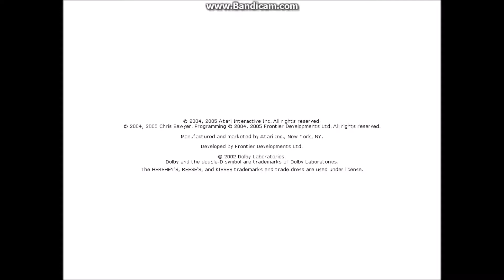Let´s Play Rollercoaster Tycoon 3 Part 1 Erste Schritte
Hier ist mein nächstes Projekt RollerCoaster Tycoon 3.
Sorry für den cut in der Mitte des Videos.
Mein Park heißt SweetysDreamland
Viel Spaß :).